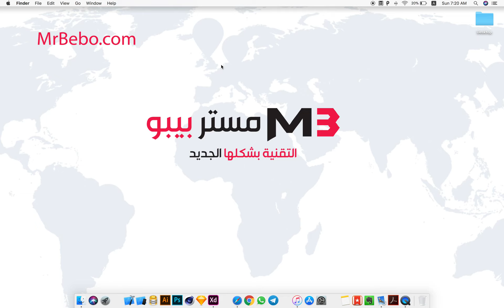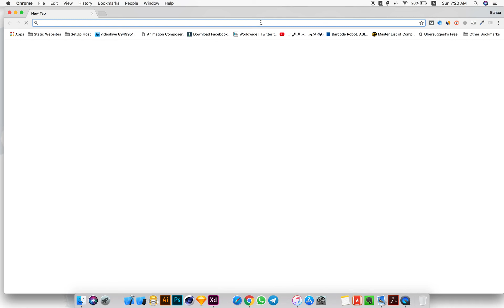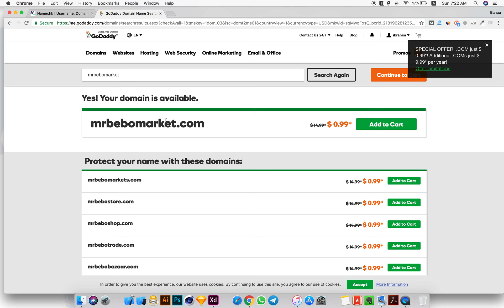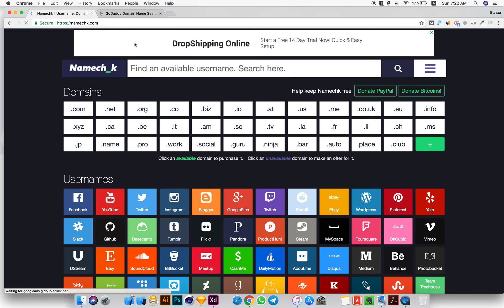افضل اداة لمعرفة الاسم والروابط الخاصة بشركتك او مشروعك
سنعرض اليوم اافضل اداة لمعرفة الاسم والروابط الخاصة بشركتك او مشروعك
لنك الموقع: